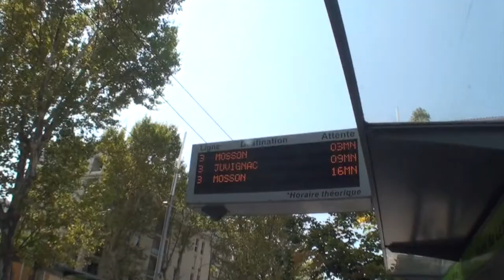THIS VIDEO = 2 VIEWS? (HATER ALERT) | VLOG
Pour ce premirer Vlog, je suis accompagné de Camille, une future assistante de français au Royaume-Uni. Comme elle habitait près de chez moi, je lui ai proposé de commencer la série de VLOGs avant-même de mettre le pied in the UK.